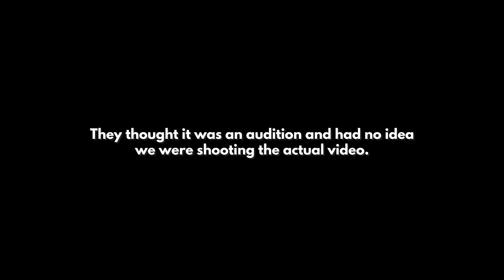John Legend - All She Wanna Do (feat. Saweetie) (Official Music Video)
Watch the official music video for "All She Wanna Do (ft. Saweetie)" by John Legend, off his new album LEGEND, out September 9. Stream/download

Music video by John Legend, Saweetie performing All She Wanna Do.